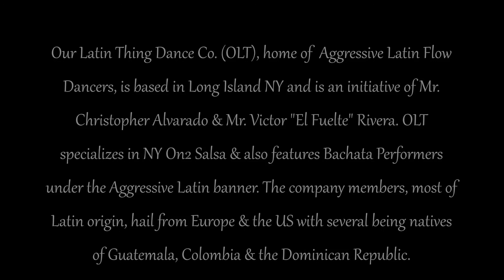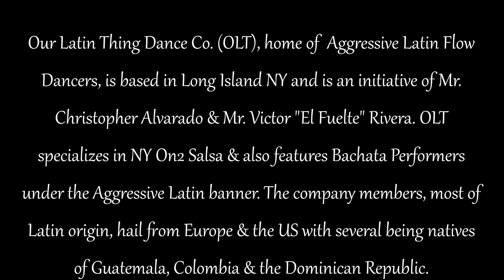Our Latin Thing Dance Co's Aggressive Latin Flow Dance Troupe - Sandunga Salsa Bachata Gala 2013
Aggressive Latin Flow Dancers from Long Island's Our Latin Thing Dance Co.  performing at the 2013 Sandunga Entertainment Salsa Bachata Gala on Saturday 2/23/13. The dancer's featured led by Mr. Victor Rivera were: Allison Minto, Axel Padilla, Daniel Marrero& Luisa Villegas.

For more information about Sandunga Entertainment & Our Latin Thing Dance Co. please